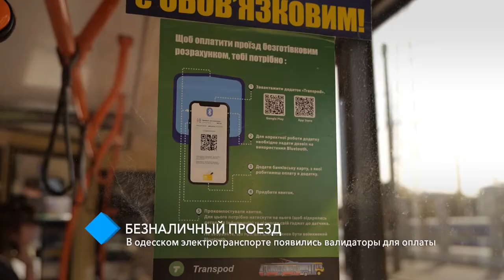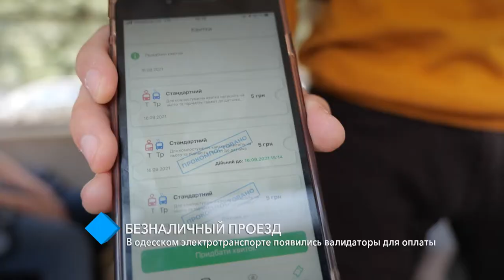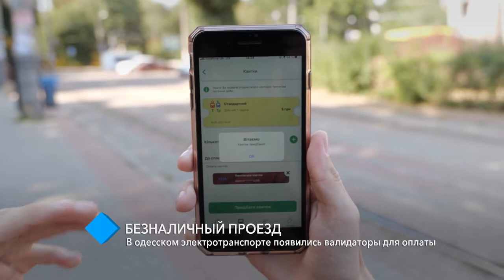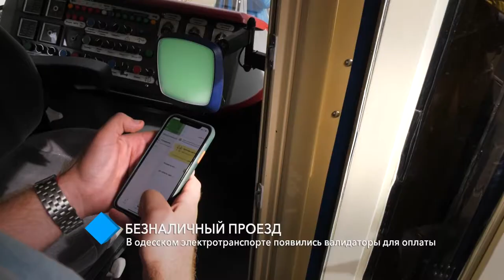Безналичный проезд: в одесском электротранспорте появились валидаторы для оплаты